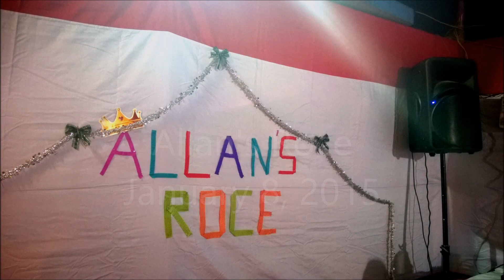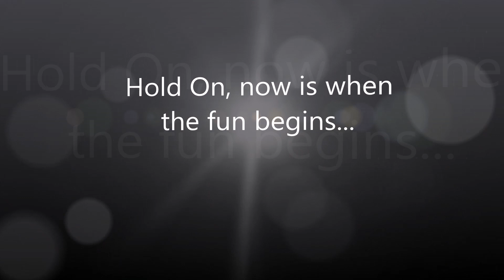Allan's Roce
The literal meaning of 'Roce' is Juice. ROCE is a traditional Goan/Mangalorean ceremony of anointing the bride and groom with coconut juice and oil. 'ROCE' is usually conducted on the previous evening of the wedding and symbolised purification of the person in preparation for the most important event of his/her life - The Wedding.